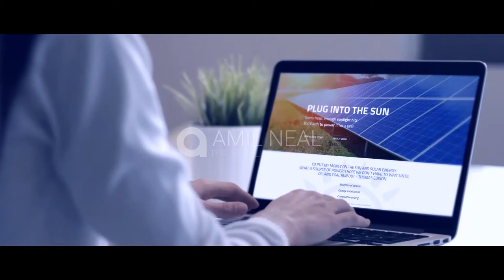Solar Connection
· Motion Graphics
· Graphic Design
· VFX
· Web Design & Development
· Web apps
· Videography & Photography